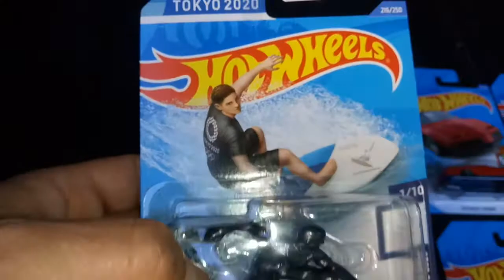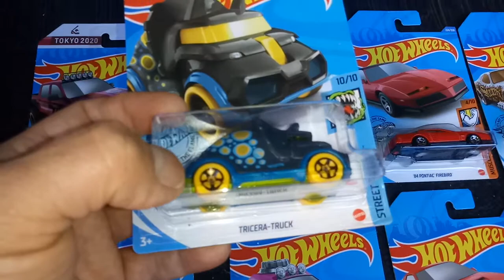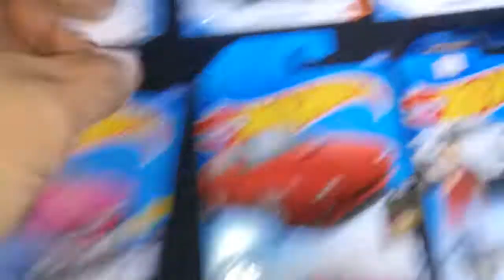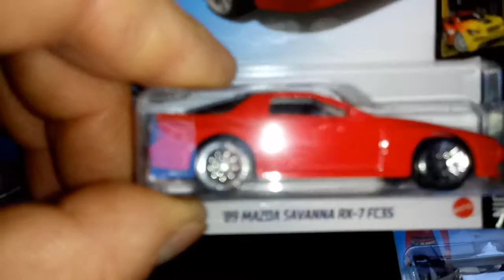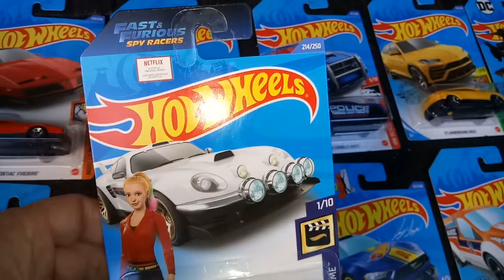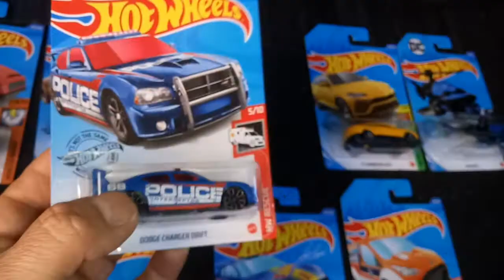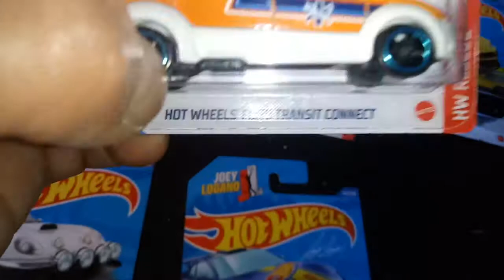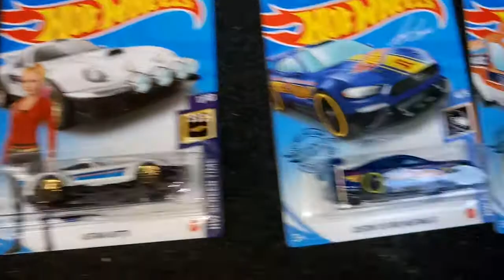Colección Hot Wheels nuevos modelos Juegos olímpicos y TH Agosto 2020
Amigos he encontrado nuevos modelos para la colección entre ellos un par de TH básicos, para mi fue genial obtenerlos colgaditos.